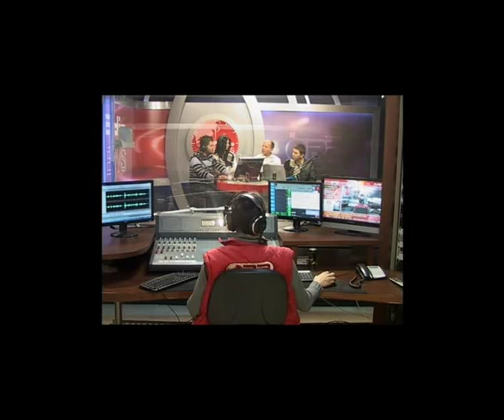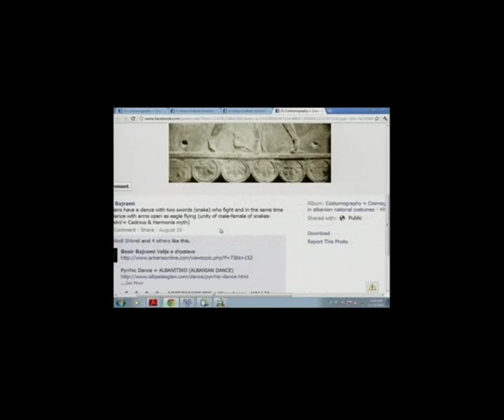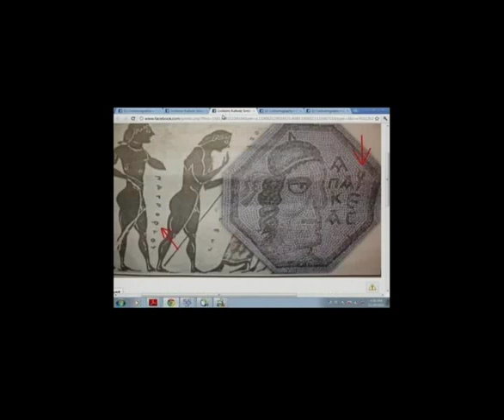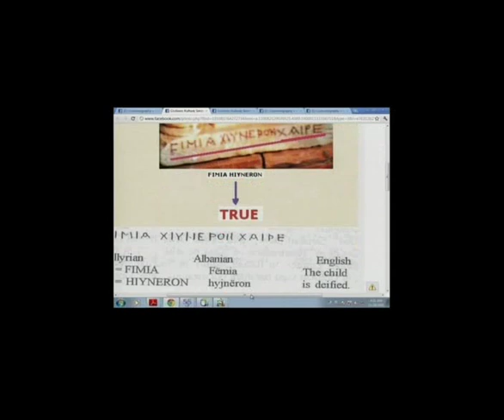Ora News (Ora e nates)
Nje pjese nga emisioni i 26 nentorit 2011
 Tema: Shqiptaret, sa e njohin vetveten, sa e njohin historine e vendit...